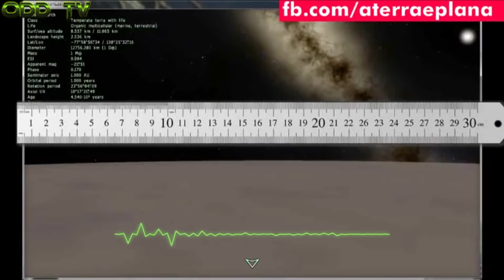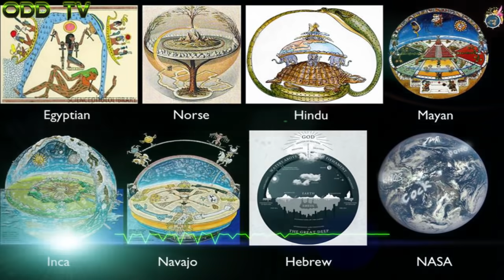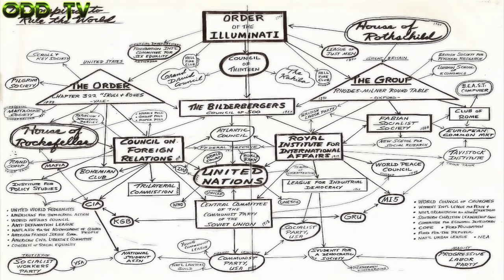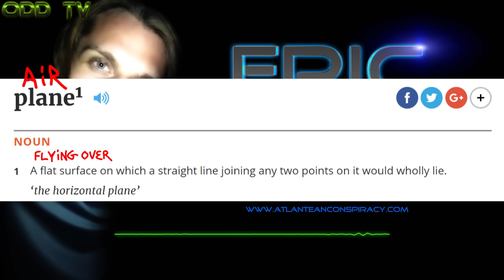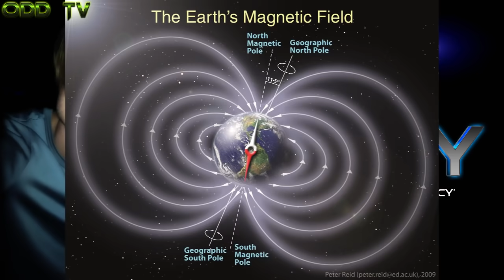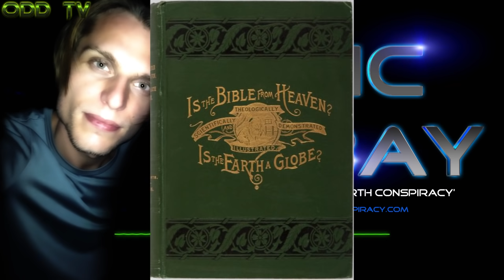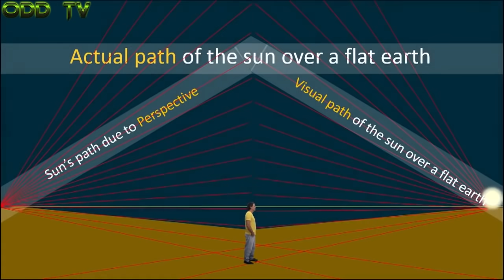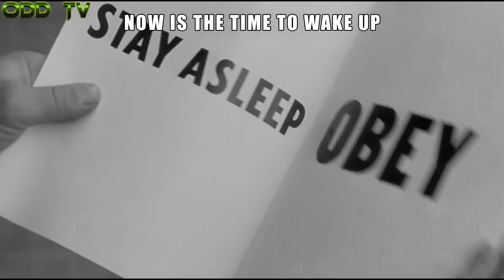The Lie We Live | Best Flat Earth Interview Ever | Eric Dubay ▶️️